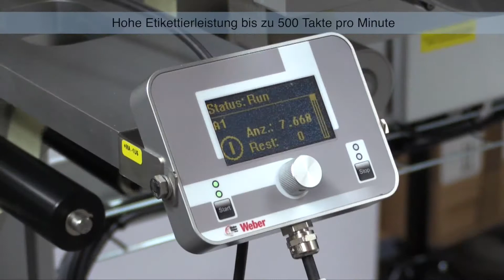High Speed Printing and Labelling - Alpha Print Plus